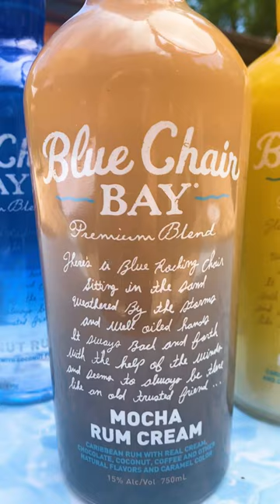Blue Chair Bay Rum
Fun fact: We have signature cocktails for all of our flavors! Find them on the recipe page of our website and let us know which is your favorite!